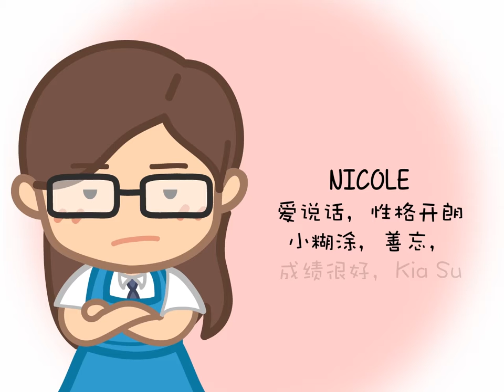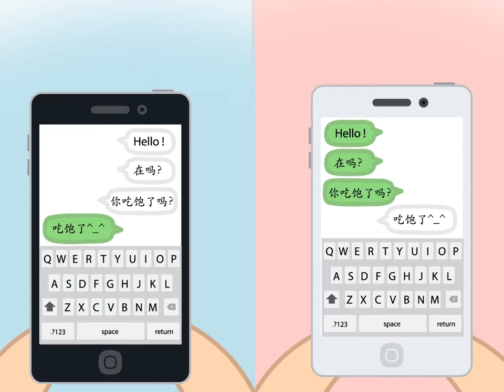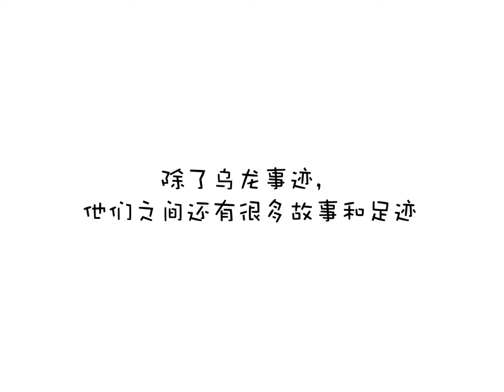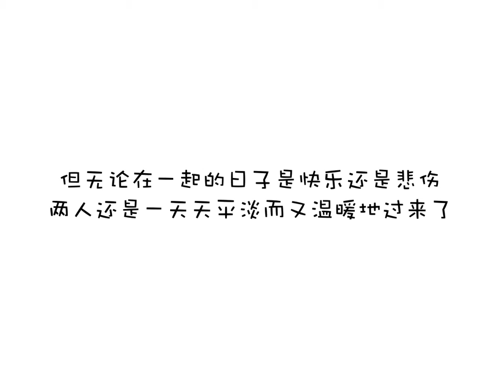Wedding Animation Ver 3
Brian & Nicole